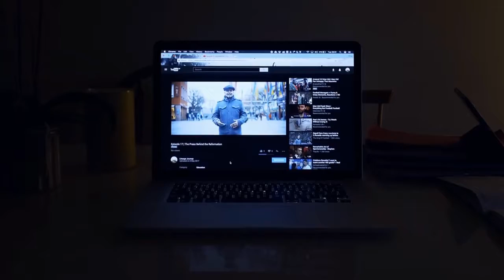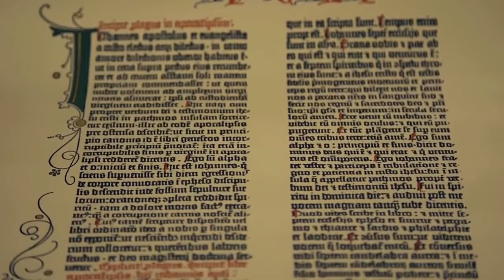The Printing Press and Its Impact (Secular)